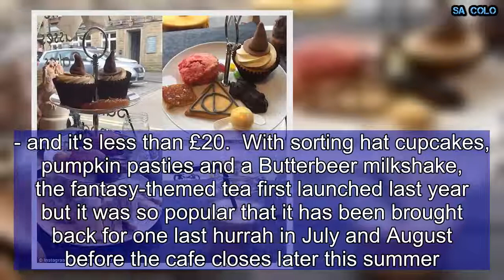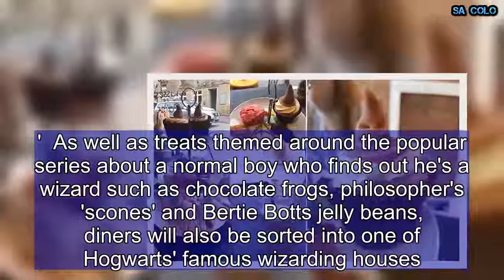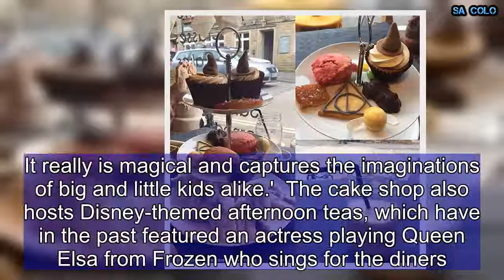Harry Potter fans go wild for a truly magical themed afternoon tea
There are thousands of afternoon teas to choose from if you're in the mood for scones with cream and jam but a Derbyshire cake shop boasts one that is truly magical.  The Cakery in New Mills, in the High Peak, is selling tickets for a Harry Potter-themed tea that is bound to delight young and old fans of the popular wizarding book and film series. - and it's less than £20.  With sorting hat cupcakes, pumpkin pasties and a Butterbeer milkshake, the fantasy-themed tea first launched last year but it was so popular that it has been brought back for one last hurrah in July and August before the cafe closes later this summer.  On a promotional poster for the event, it says: 'Calling all witches, wizards and muggles! Harry Potter Afternoon Tea is back for one last time before we close.'  As well as treats themed around the popular series about a normal boy who finds out he's a wizard such as chocolate frogs, philosopher's 'scones' and Bertie Botts jelly beans, diners will also be sorted into one of Hogwarts' famous wizarding houses.  They will also receive a Hogwarts letter delivered to their door.  The Cakery's owner Lisa Quin told the Manchester Evening News that she had made the decision to close her tea room 'with a heavy heart'.  But she added: 'I am pleased to say that I will be based down the road in Disley, and setting up The Cakery from home.'  The Harry Potter-themed tea will be the last big event before the shop closes.  Ms Quin said: '[The Harry Potter afternoon tea has] been loved by everyone since we opened three years ago. It really is magical and captures the imaginations of big and little kids alike.'  The cake shop also hosts Disney-themed afternoon teas, which have in the past featured an actress playing Queen Elsa from Frozen who sings for the diners.  Tickets costing £17.95 for adults and £13.95 for children for the event are now on sale via Eventbrite for 10 dates between July 14 and August 12.